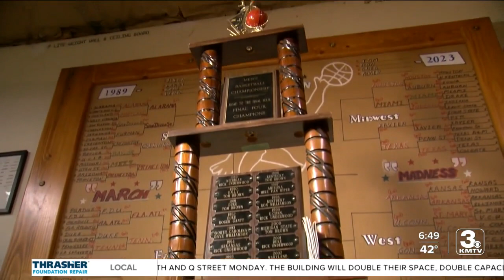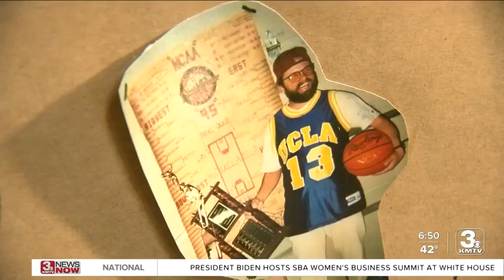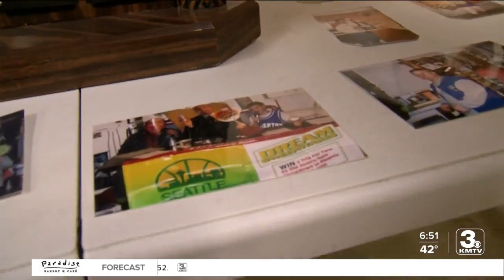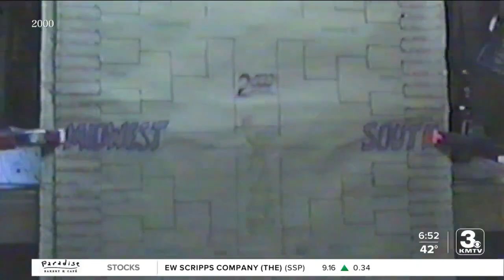35 years of basketball and brotherhood in Council Bluffs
It's estimated by the American Gaming Association that about 56 million people completed brackets for this year's NCAA basketball tournament.  A group of friends in Council Bluffs goes about March Madness differently — and has for 35 years. Comprised of Mike (also known as Vern), Dave, Tom, Rick, Larry, Roger, Rick, Greg, John and Ron; they call themselves the Garage Crazies.